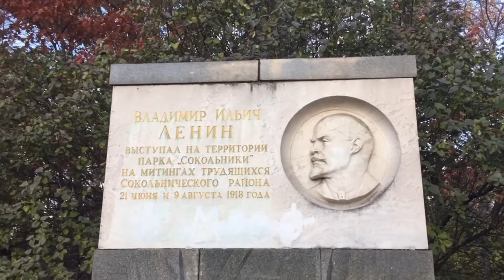莫斯科Sokolniki公园，曾经的皇家猎场